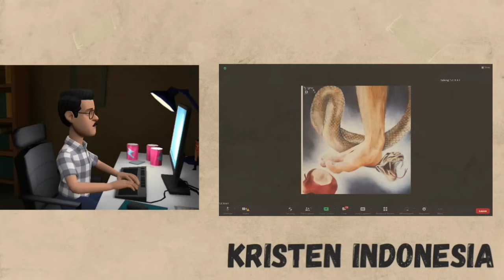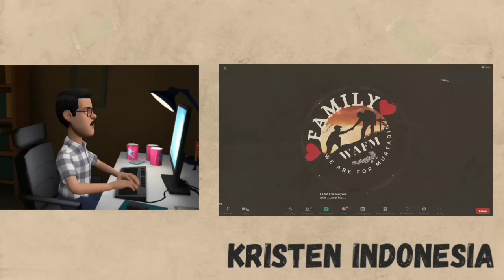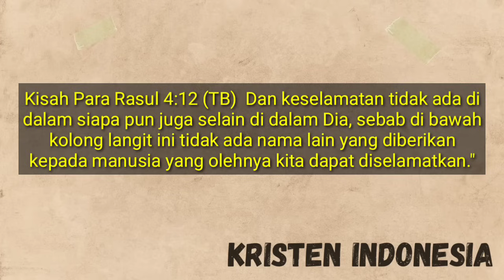Geger‼️Ustad Cerdas Murtad| Alasannya bikin Geleng kepala